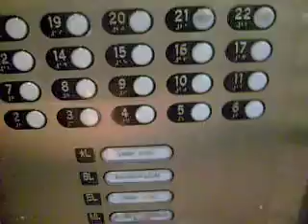Otis Traction Elevator at the Hyatt Regency in Atlanta - 2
Retake of the Otis Elevator at the Hyatt Regency in Atlanta, Georgia. This elevator was installed in the 1960's but does not show its age. You really have to see these elevators in person - they're really amazing.